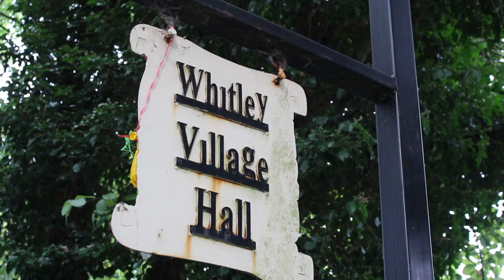Tinplate Runner 006 / O gauge & Hornby Dublo tinplate trains at Preston Brook (Whitley) in Cheshire.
The HRCA (Hornby Railway Collectors Acssociation) Train meet at Preston Brook (now relocated to near-by Whitley) in Cheshire, has been running successfully for about five years. It draws people from the north Midlands, Merseyside, Manchester and North Wales. This was my first visit and I thoughly enjoyed it. There were O gauge and Hornby Dublo displays, static exhibits and about ten traders. A grand 'End of Summer' afternoon out.